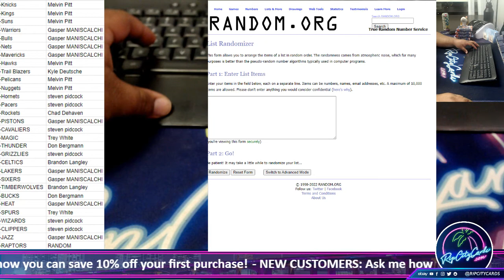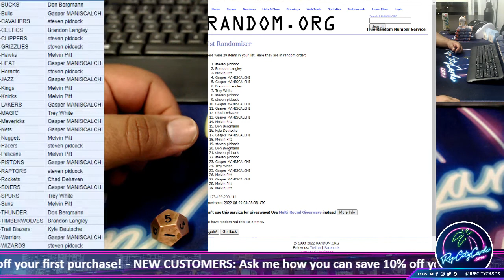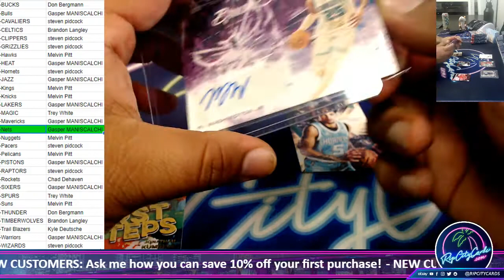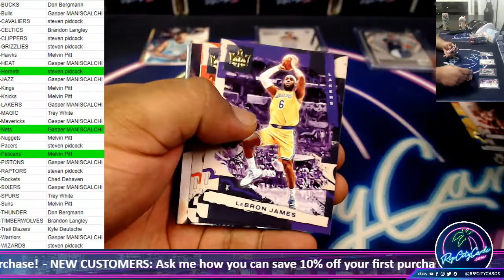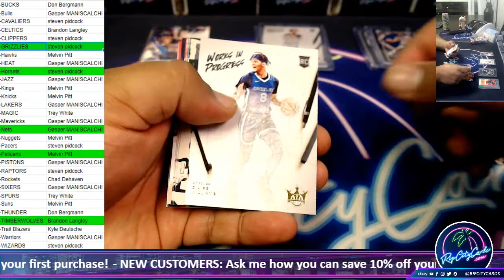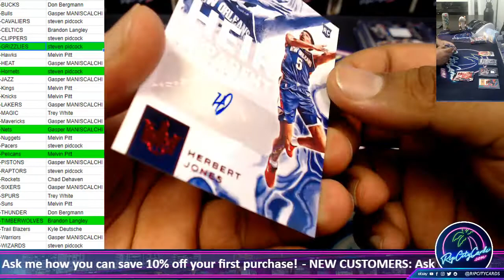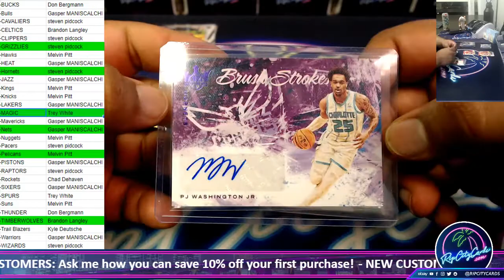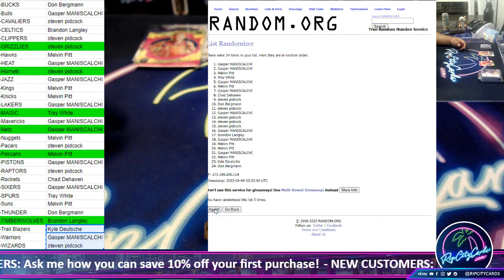2021-22 Panini Court Kings Basketball 4 Box PYT #2